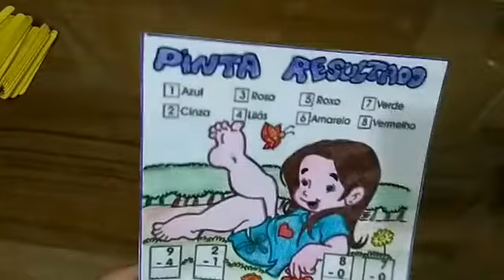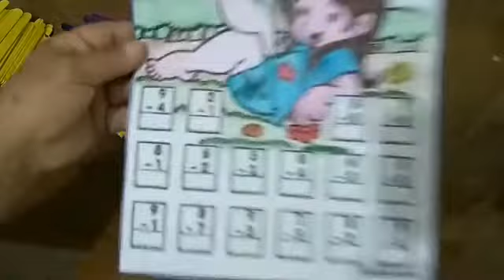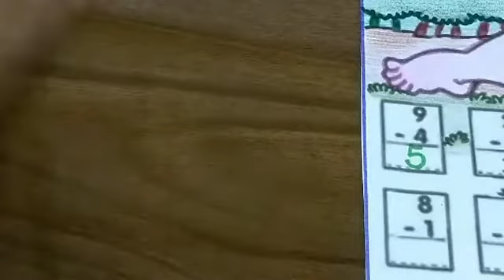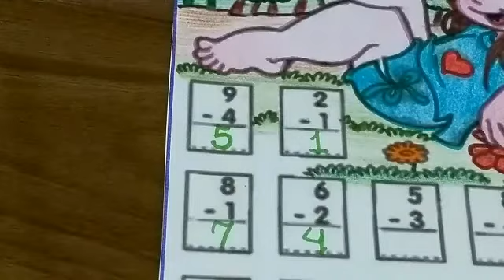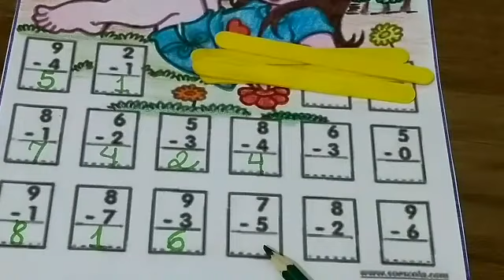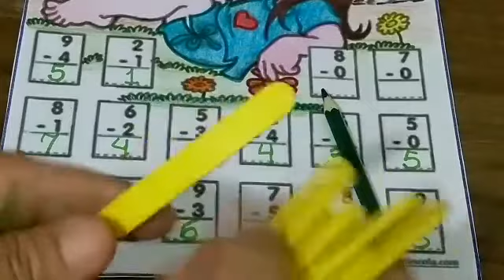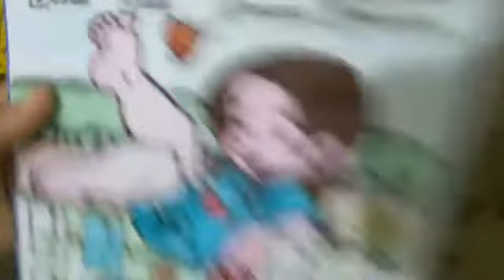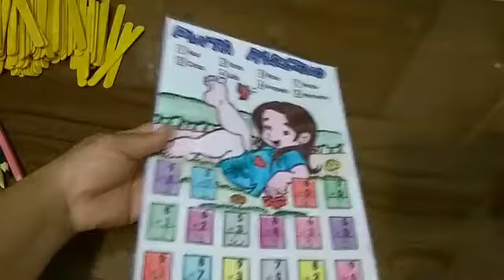subtração com material concreto primeiro ano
Para estudantes, professores e pais.